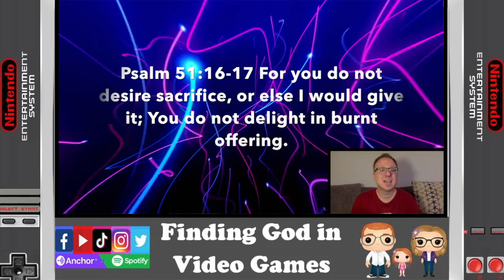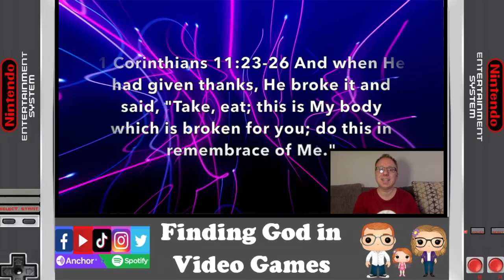REWIND: The Candy Within and The Dark Side of Viva Piñata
THROWBACK THURSDAY!: When Viva Piñata first came out, it appeared to be a colorful, cheerful, fun-for-all-ages, family-friendly gardening simulator...  but “APPEARED” is the operative word in that sentence.  I mean, it IS colorful, and it certainly is cheerful... but the core gameplay component of "breaking" open my piñatas to advance was often more difficult than I care to admit.

Join us as we take a look back into this colorful world and the importance of becoming "broken" in order to not only progress in our own lives, but bring others into the garden as well!